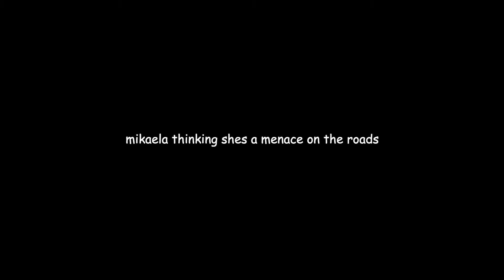LATE NIGHT DRIVING! || Vlogmas Day #22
See ya Soon, Munchkins!

I own no rights to any of the music, backgrounds or brands used in this video. I used them for a fair purpose only.